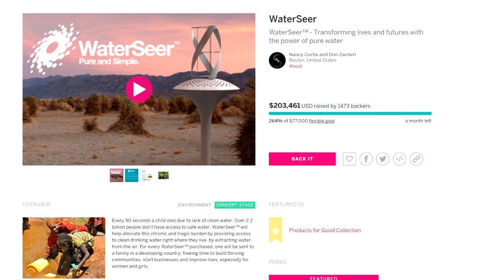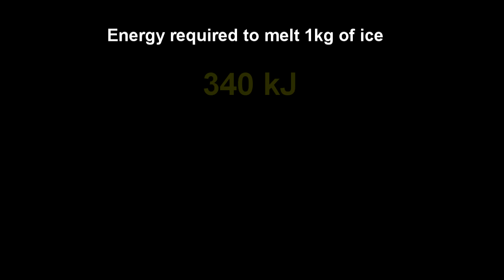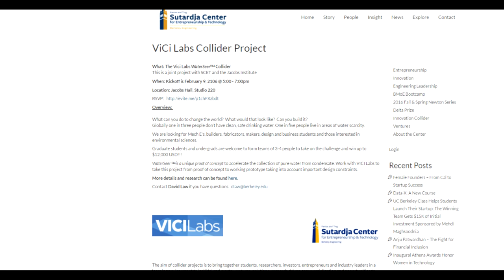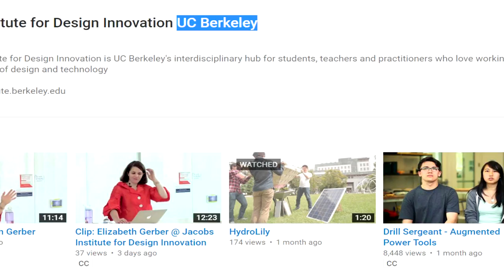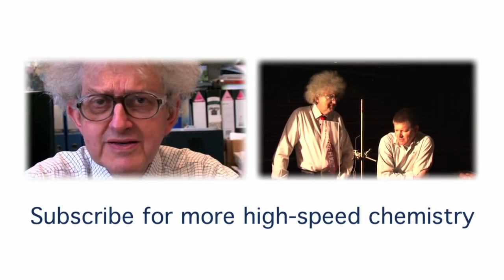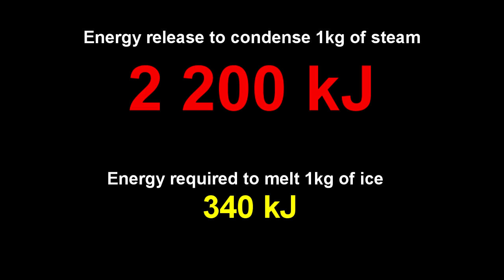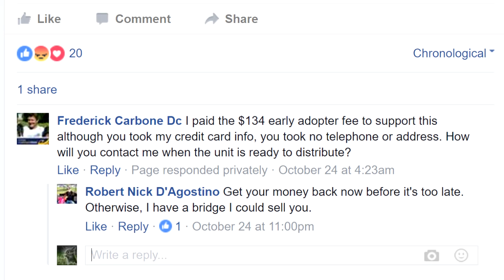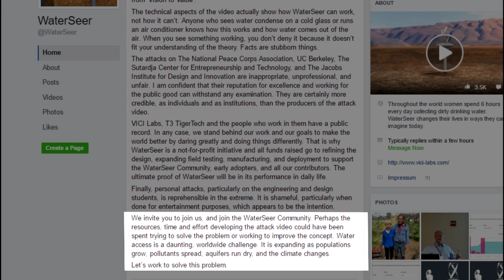Waterseer -why did Berkeley disclaim it?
So the waterseer folks wrote a facebook page reply to my video.  Cool I hear you say... surely they will show that my thermodynamic/ conservation of energy calculations are wrong, and that the waterseer is actually possible! -well... not quite.

They complain about the tone of the video. they claim its Berkeley so they must be right... they complain that I showed students in the video... despite the fact that that video comes from their very own wepage. That is they were perfectly happy to use UC Berkeley students to promote their product, then to use them as a human shield when someone points out that they were in fact spouting BS.

Maybe the most damning thing is that UC Berkeley added a disclaimer to their page the day after I put up my video.
you can check out the waybackmachine to find the version with no disclaimer... or the earlier video I made.

I can tell you why too.  ANY physical scientist would have looked at the thermodynamics I showed and said 'WOOOAH... u REALLY screwed the pooch on this one Berkeley!'